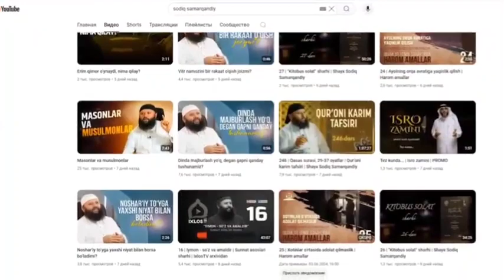Turkiyaga borgan yigit xalqaro teroristik tashkilotlari targʻibotchilarining taʼsiriga tushgan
Hurmatli fuqarolar! Ijtimoiy tarmoqlar orqali o‘zining radikal, diniy ekstremistik va islom diniga yot bo‘lgan g‘oyalarni targ‘ib qilib kelayotgan kimsalardan ogoh bo‘laylik!